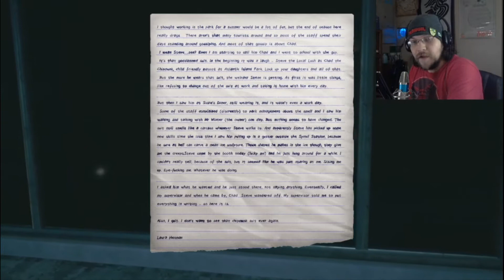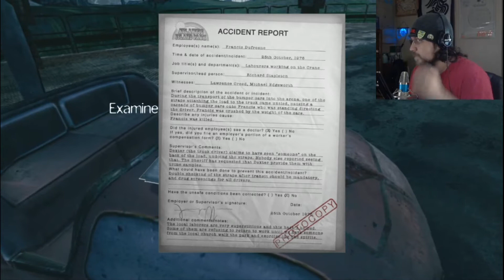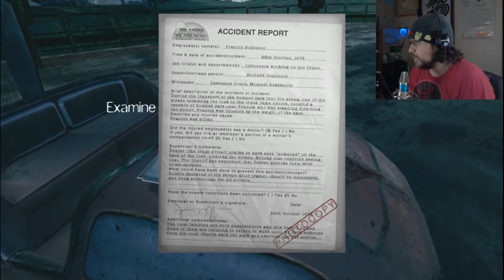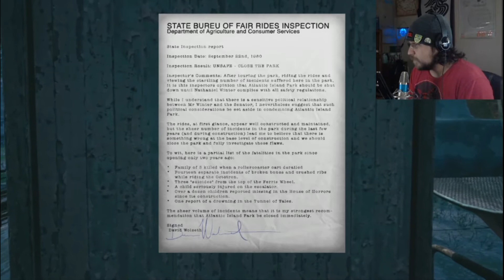I HATE CHAD | The Park: Part 2 {Shocktober}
Part 2 of my misadventure in The Park. This little game started to mess with my head a bit and I'm sure you'll enjoy.

**The Rights to the Game Shown Belong to the Developer**

Additional Music is sourced.